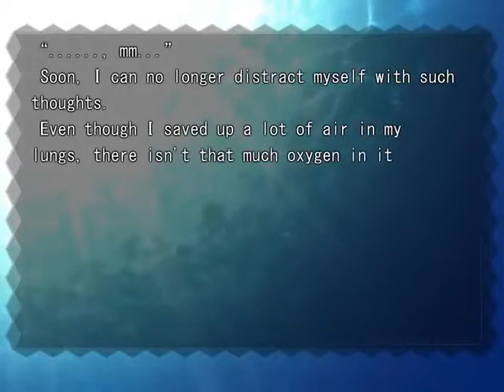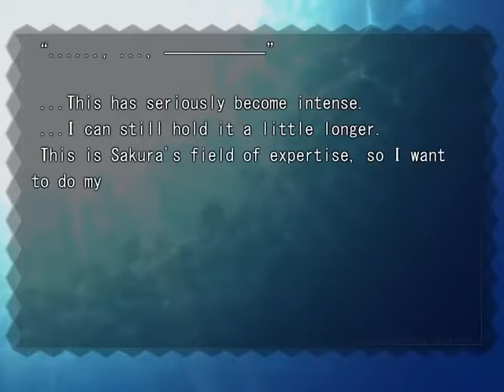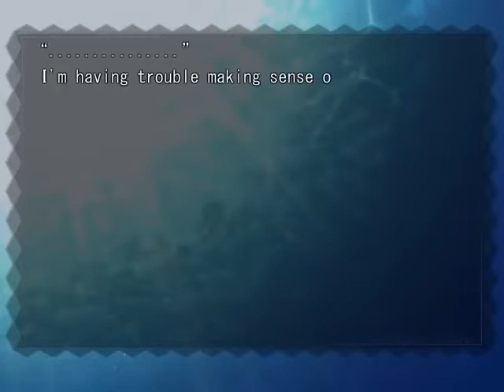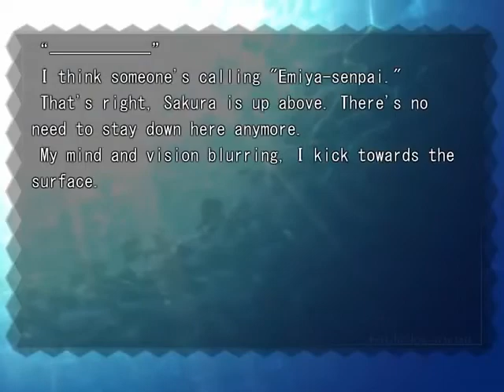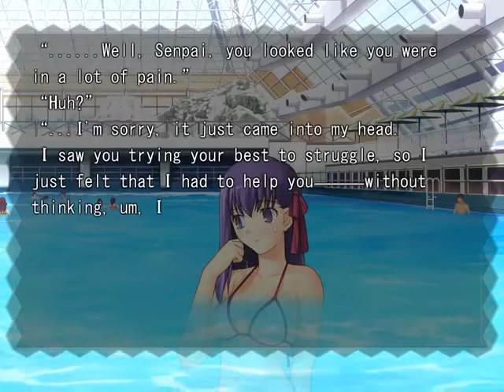Rider Medusa and Saber Artoria spy on Shirou and Sakura's date - Fate/Hollow Ataraxia